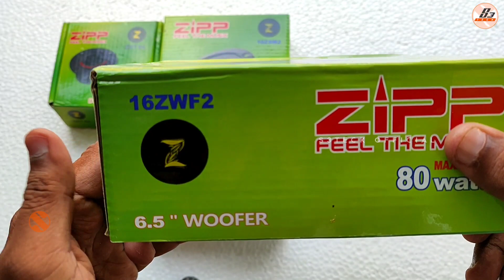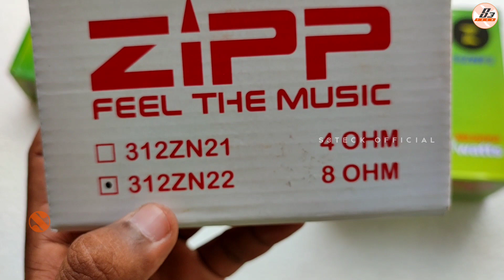3 Way Crossover Connection Details | Zipp Products | Wiring details தமிழில் 🔥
infinity
high performance
tata
24v amplifier
bus amplifier
tipper amplifier
charging option
ticket machine
townbus
tataintra
intra
surround
master
jbl
sakthi
subpre
zipp
coaxial
coaxial speaker
zipp speaker
karaoke
mic
FLAC
MP3
AAC
WMA
audio formats
usb module
all formats usb
echo
grace
shan
transistor
high-power
stereo
vu meter
ahuja
pa
pa amplifier
hi-power
transformer
poweramplifier
Pongal
happy pongal
celebration
offer price
best offer